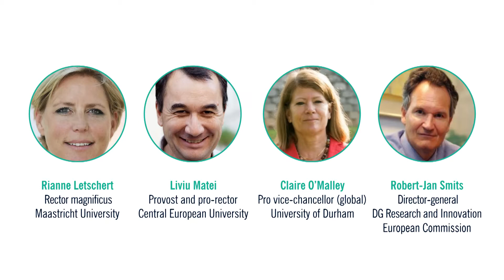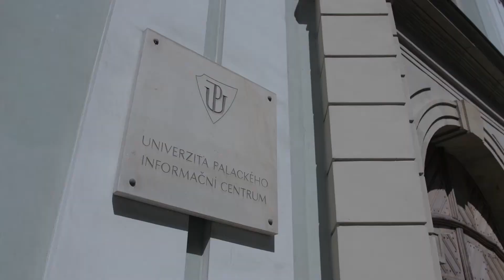Research Excellence Summit 2018: New Europe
The Times Higher Education Research Excellence: New Europe summit brings a fresh focus on to a rapidly developing and highly ambitious region.

Following the great success of our Research Excellence: Asia Pacific summit in Taiwan in 2017, this prestigious gathering shifts its concentration next year to Olomouc, the historical capital of Moravia (Czech Republic). The summit partner is Palacký University, founded in 1573 and renowned as one of the most prestigious Central European academies.

On the theme of “New Europe: building a hub for world-class research” this summit will allow us to identify both the current centres of excellence and the rising stars in a region that is home to some of the world’s finest medieval universities. Following the expansion, since 2004, of the European Union, to include an additional 13 member states, this “new Europe” is now is seeing a new dynamism and great public investment in research and development to accelerate the transformation of the region.